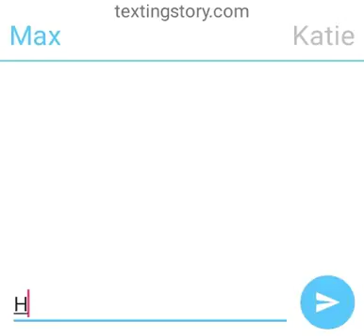A love story: part 1